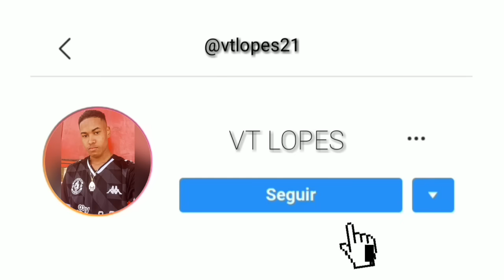10 MINUTINHOS DE TAMBORZÃO VS SENTA PRO CHEFÃO , TOMA TOMA ((MTS PERNA LONGA)) 2023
Todas as miniaturas dos vídeos são ilustrações...
Podendo não estar presente no vídeo.

Tag's Ignorem